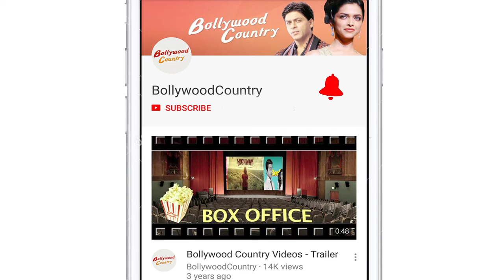Rohit Shetty, Ajay Devgn to be back with 'Golmaal FIVE'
Filmmaker Rohit Shetty and actor Ajay Devgn will be adding another chapter to the "Golmaal" series by reuniting for fifth installment of the franchise.They have confirmed their return for fifth part, which has been titled "Golmaal FIVE".